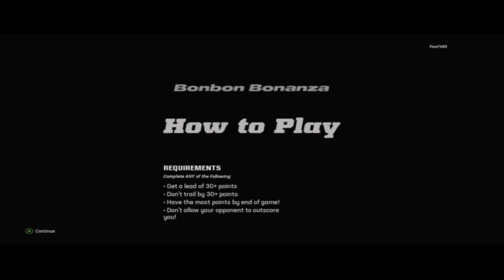Madden 24 - My Ultimate Team Season 5 House Rules Gameplay p3